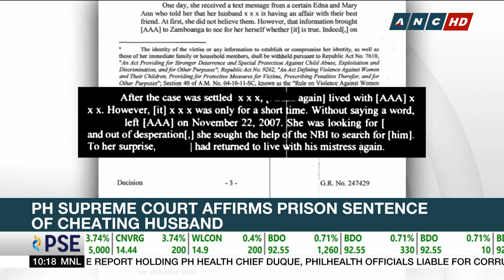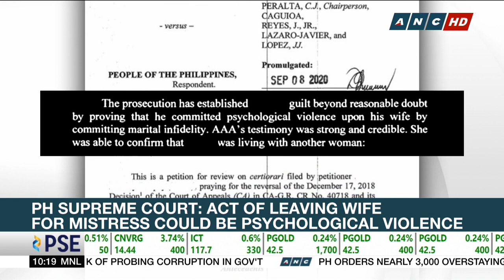PH Supreme Court affirms prison sentence of cheating husband | ANC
Rundown: The Philippine Supreme Court affirms the prison sentence of a man who left his wife for another woman. The high court says infidelity counts as a form of psychological violence under the law.